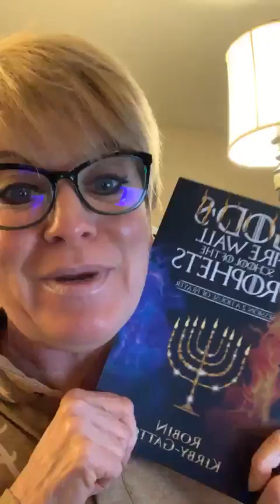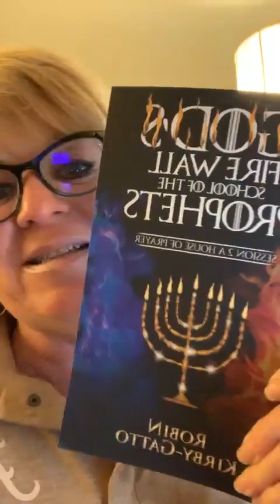PROVERBS 4:1-15, 18 WISDOM!